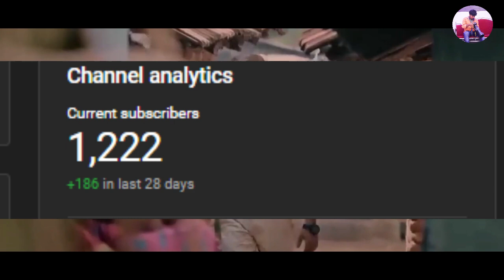DAMaN Official Hindi Trailer REVIEW in Odia | Jyoti Prakash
DAMaN Movie Hindi Trailer Reaction | By Vijay Ji | Babushan Mohanty

+Plt4PvfKFNtlYmM1

back ground music credit - youtube labiry

DAMaN Official Hindi Trailer REVIEW | Yogi Bolta Hai DAMaN Hindi Trailer Review DAMaN Hindi Trailer Review By Yogi Bolta
Bollywood Premee
DamanMovie BabushanMohanty Daman Movie Hindi Trailer Reaction by Aam Aadmi Critic Vijay
DAMaN (In Hindi) Official Trailer | Babushaan Mohanty, Dipanwit D | In Cinemas 3rd February 2023
Panorama Studios
DAMaN (Odia) - Film Review | Audience Reaction | In Hindi - 3rd February 2023
Pakistani Couple Reacts To DAMaN In Hindi Official Trailer | Babushaan Mohanty, Dipanwit D|
Daman 1st Hindi Song Latest Update l Daman Hindi Song l Daman Hindi Promotion l Daman Babushaan
Daman Movie REVIEW | Deeksha Sharma
Filmi Indian
Daman Movie Review In Hindi By Deeksha Sharma. Daman Odia Movie Featuring Babushaan Mohanty
Daman Live Hindi Dubbing for Sanket Mhatre || Babushaan Mohanty Odia New Pan India
This is Unbelievable ! Daman Movie REVIEW | Suraj Kumar |
Suraj Kumar
Hello Everyone DAMaN Movie Review
DAMAN Hindi Trailer Reaction and Review | Daman Hindi Release Date
Aman Ki Baat
Daman Hindi Trailer Reaction Daman Hindi Trailer Review Daman Hindi Trailer Daman Trailer Hindi Daman Odia Movie Hindi
DAMaN (In Hindi) Official Trailer Released | Big Acheivement For Odia Industry